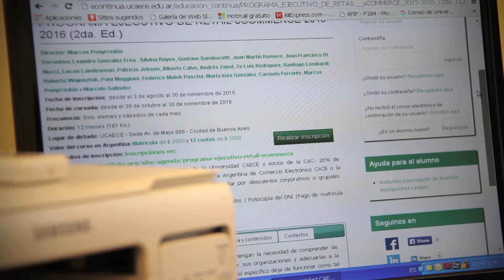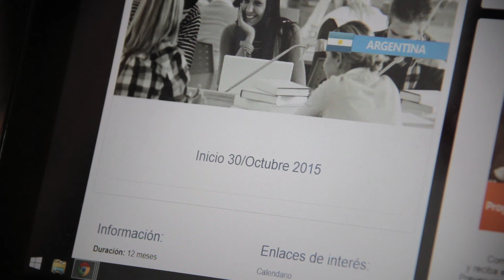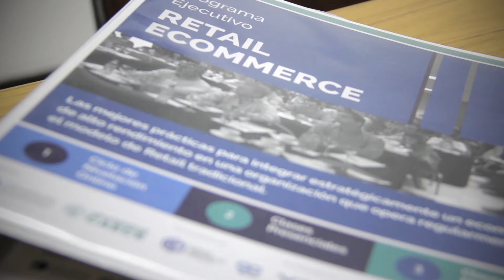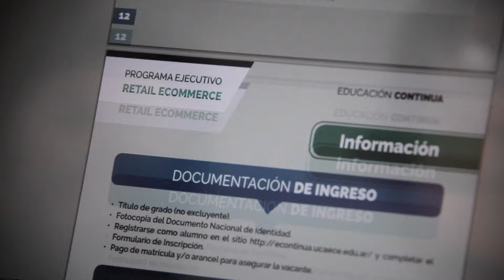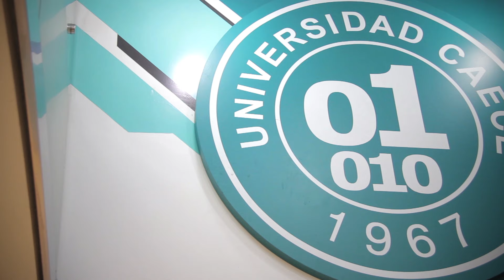Programa Ejecutivo eCommerce - CAECE, eInstituto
Objetivo

El Programa Ejecutivo de Retail eCommerce tiene como objetivo dar a conocer las mejores prácticas para integrar estratégicamente un ecommerce de alto rendimiento en una organización que opera regularmente con el modelo de comercio minorista tradicional.

A expertos en Retail Tradicional que tengan necesidad de comprender las bases de integración de técnicas digitales.

Cuánto dura

Dura 12 meses divididos en clases presenciales, clases online, talleres prácticos y clases magistrales online.

Cómo está conformado

El Programa Ejecutivo de Retail eCommerce está conformado por módulos con clases presenciales que se dictarán en la sede de la Universidad, un ciclo de capacitación virtual de nivelación, clases magistrales y talleres online con tutoría a través de la plataforma del Aula Virtual y trabajo colaborativo de final de Programa.